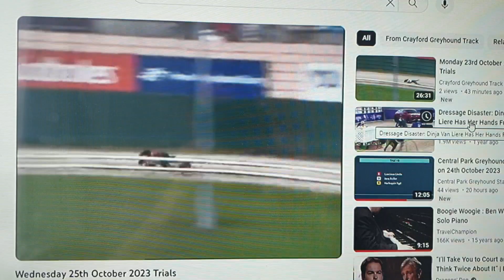Harlequin Windy Trap 3 in her 2nd Grading Trial approx 24.17